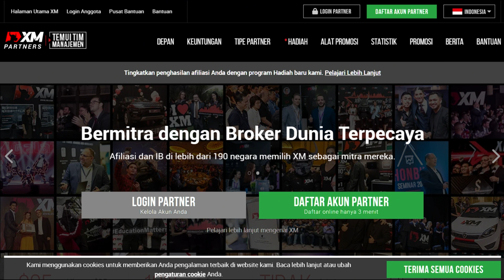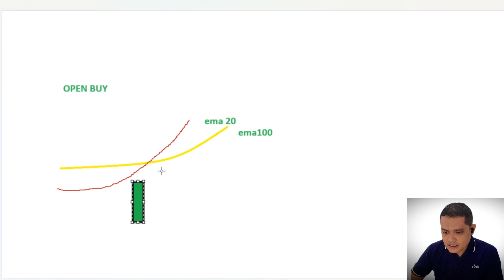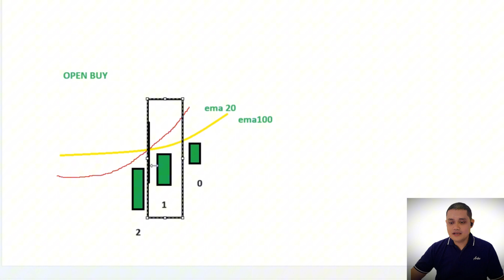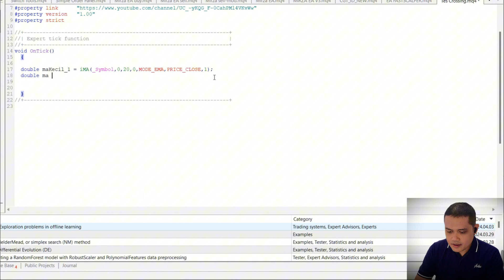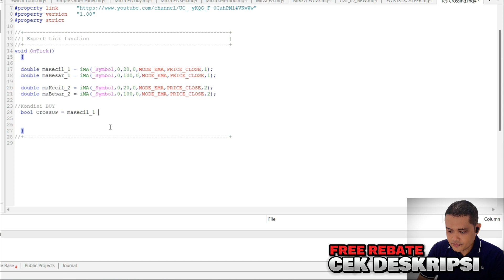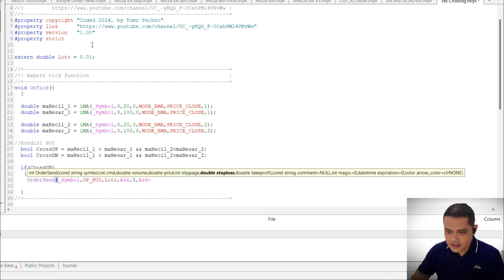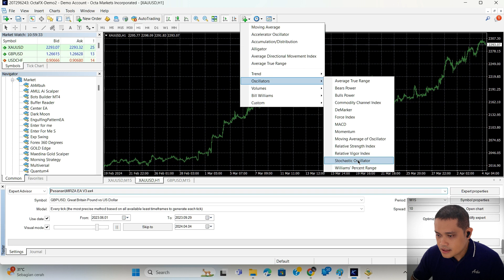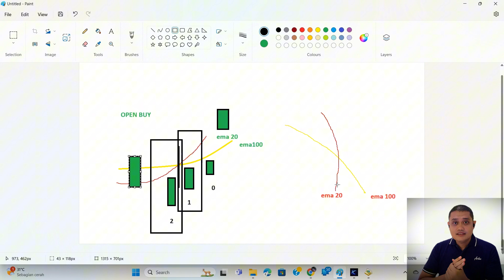SIMPLE BANGET LOGIC MEMBUAT TRIGGER CROSSING UNTUK MQL4. CODING ROBOT TRADING MT4